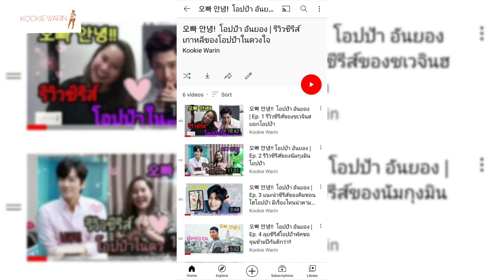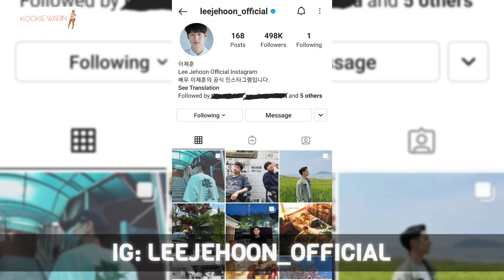오빠 안녕!! โอปป้า อันยอง | Ep. 7 แนะนำซีรีส์เกาหลีของพี่เจฮุน!!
cr. ภาพจาก Google